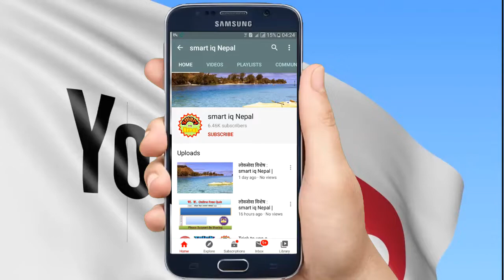नेपालमा कोरोनले कोइ मरेको छैन - के पी ओली , Nobody died due to corona - KP Oli